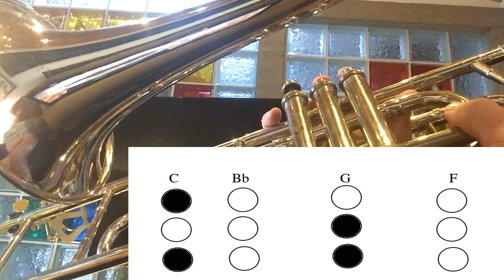Valve trombone tabs - Amazing grace